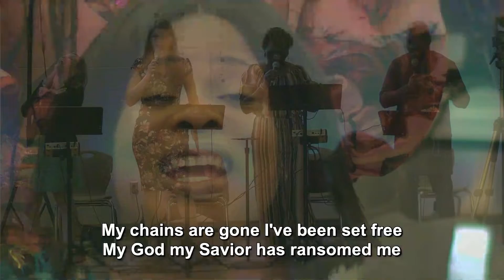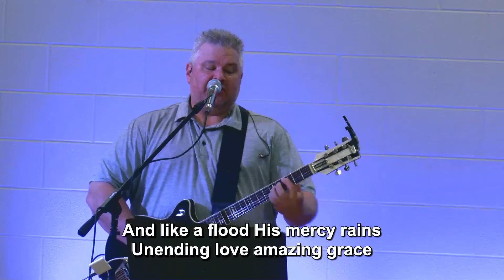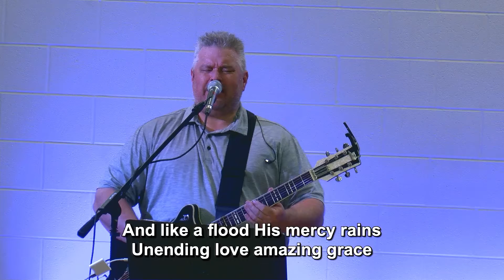Amazing Grace | My Chains Are Gone | Robert